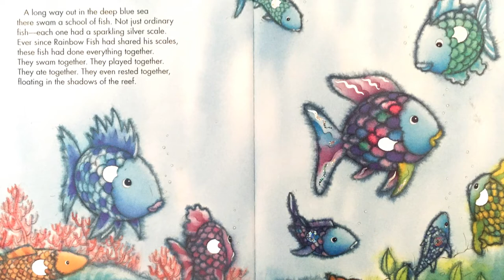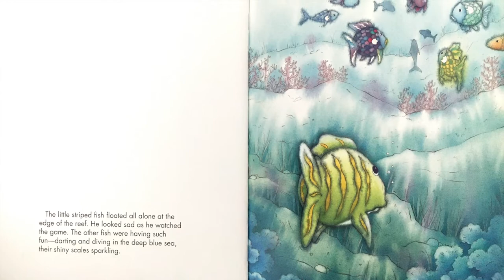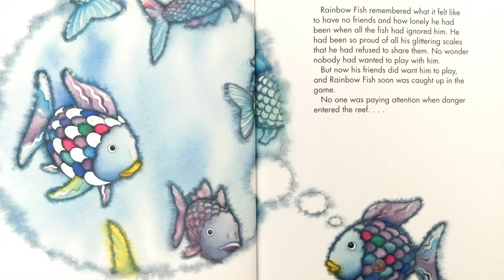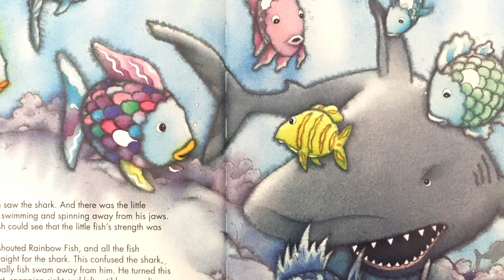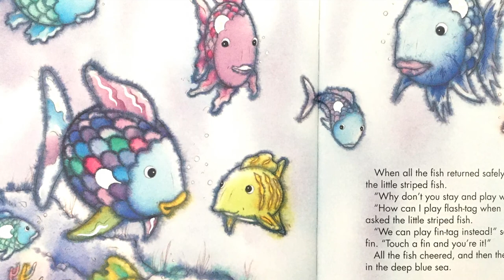Rainbow Fish to the Rescue! - Read Aloud Picture Book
Rainbow Fish is torn between his newfound friends and a lonely striped fish who is not allowed to join the group because he lacks a shiny scale. When a dangerous and hungry shark suddenly appears, Rainbow Fish must decide: Should he risk losing his new friends - maybe even his life - for the little stranger?